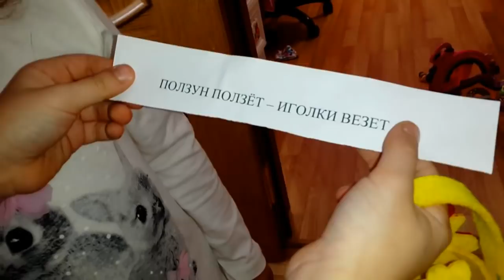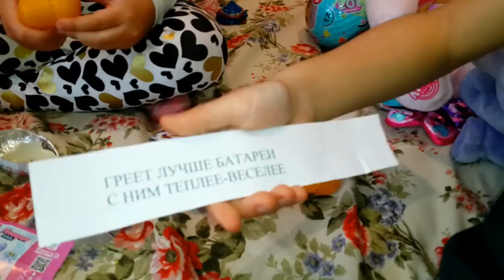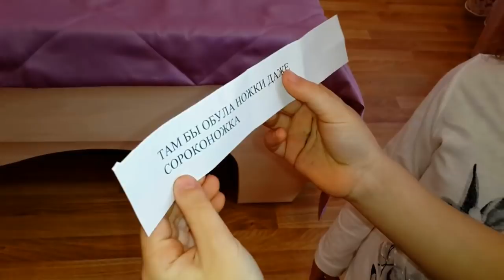Пасхальный КВЕСТ ПОДАРКИ искали киндер, нашли БЕЙБЛЕЙД Фафнир ф3 и шарик ЛОЛ / Hunt for Easter Eggs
Пасхальный кролик разбросал по комнате сюрпризы - смогут ли
Тима и Маша найти их? Неожиданный сюрприз - куколка ЛОЛ и бейблейд Фафнир Ф3 от Хасбро.
Смотри новое видео ОЖИДАНИЕ vs РЕАЛЬНОСТЬ ШКОЛА!